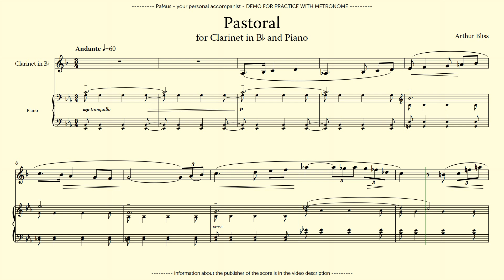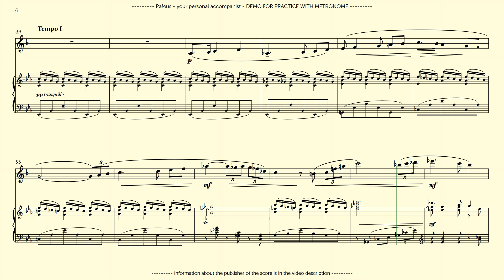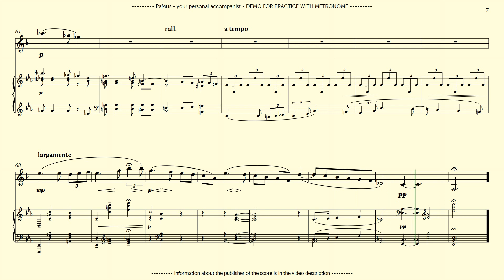Arthur Bliss: Pastoral for Clarinet and Piano, transposed in Bb, FASTER tempo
- no ads
- full tracks

PaMus Flow - Global Music Competition